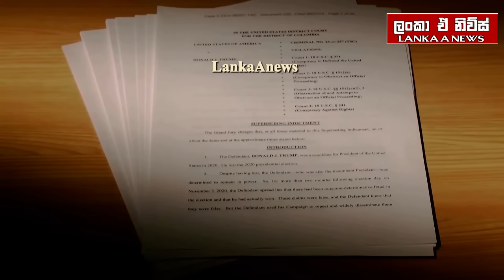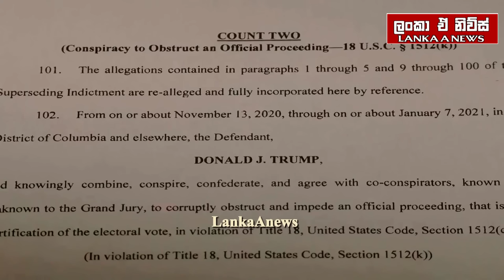ඊශ්‍රායල හමුදා බටහිර ඉවුරට/බෙලරුසියාවට බලපෑම්/යුක්‍රේනයෙන් සැලසුමක්/බූම් -x1 එයි-අද විදෙස් විත්ති